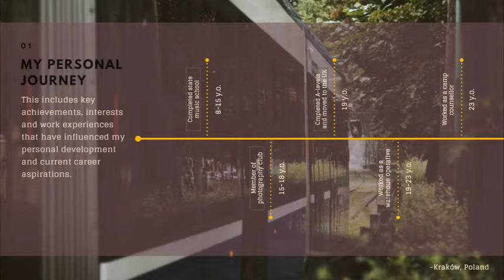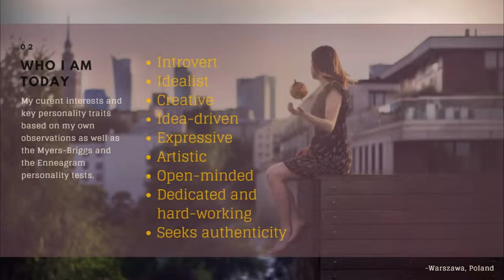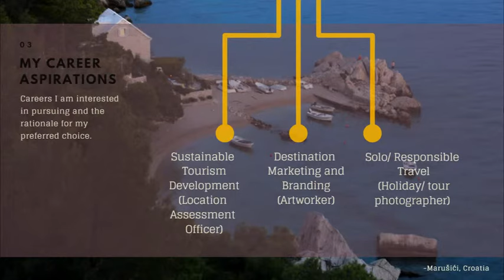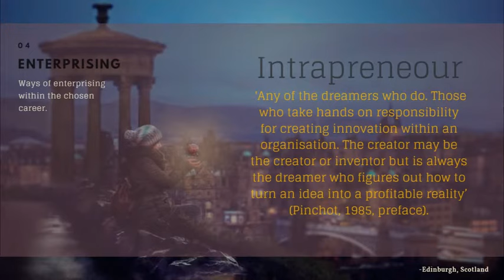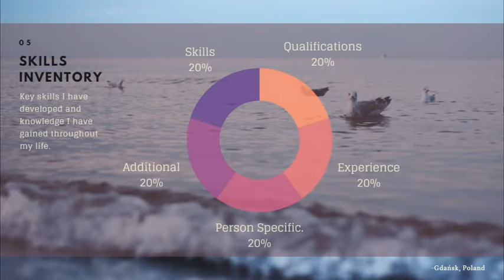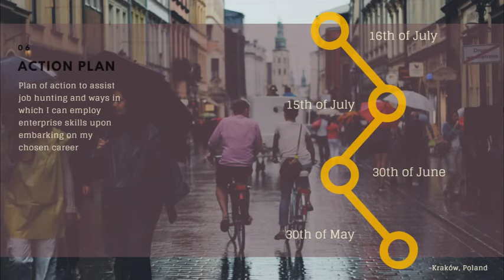Career Planning and Development